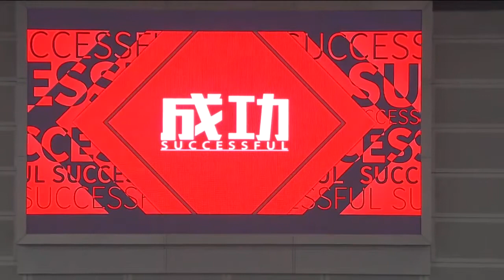2020-2021中国女排超级联赛第二阶段（浙江 V 上海）